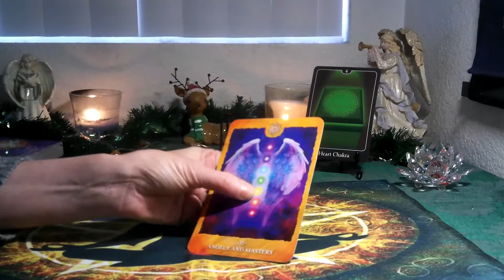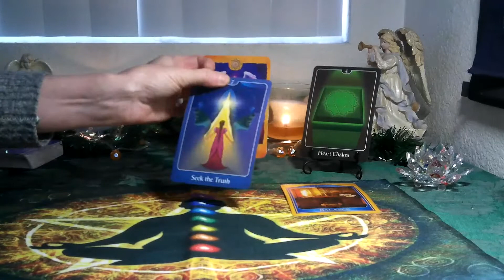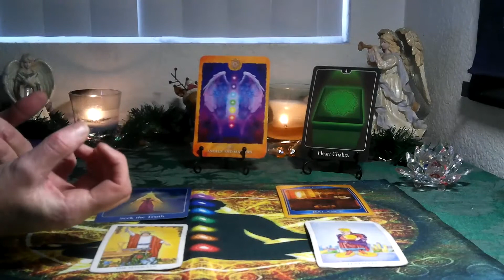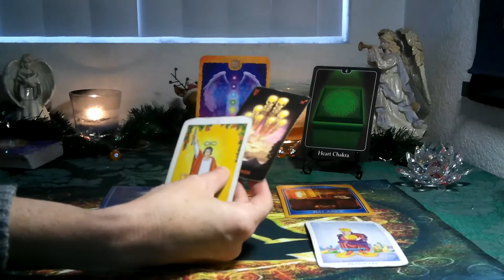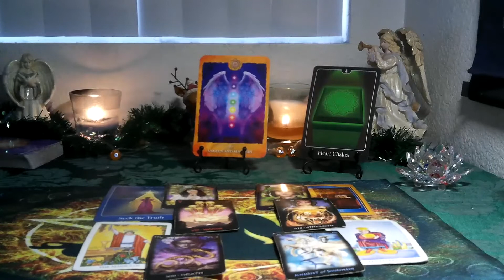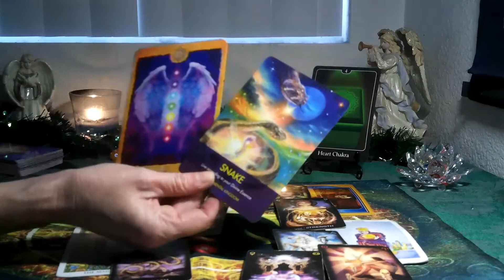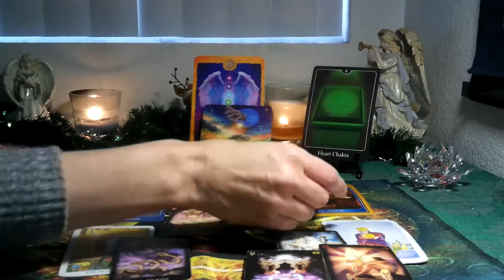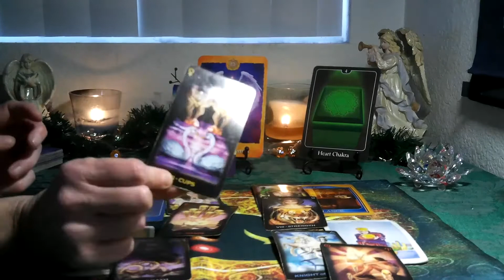PISCES- DECEMBER 2021 ( CHAKRA TAROT) ~ DIVINELY GUIDED , BRINGING YOUR DESIRES INTO REALITY!